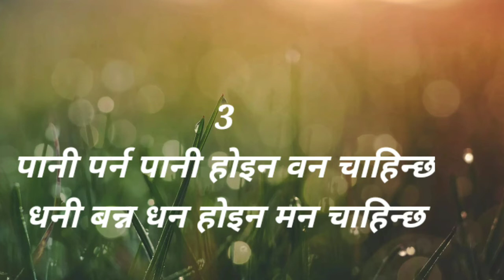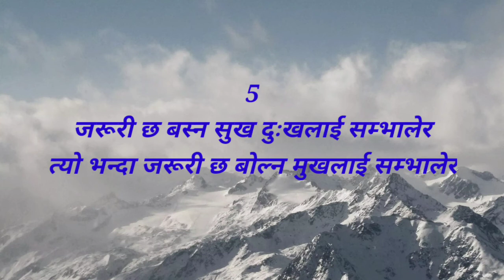Best Nepali sayaries ; Chhota mitha sayariharu....Jasle tapaiko byabhaar badalnechha...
Little things teach us more .i hope you loved the message my sayaries give...